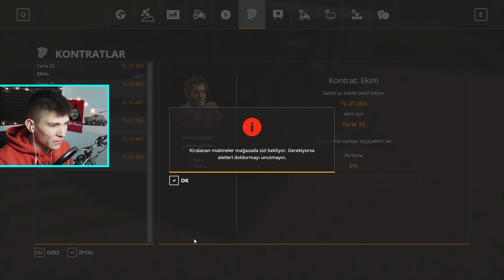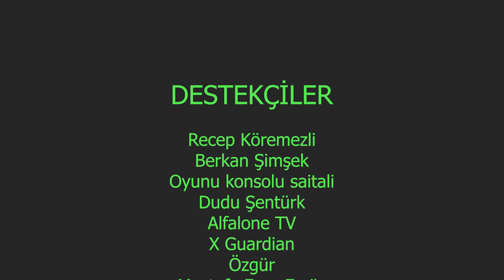*SÜT SATTIM, 150 000TL ALDIM* FS19 Alpine DLC - Bölüm 4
NEKADAR FAZLA BEĞENİ GELİR İSE, OKADAR HIZLI DİĞER BÖLÜM GELİR.

Bana ulaşmak için (contact):
1. Say We're Sorry (Hallman Remix) - Loving Caliber
2. Throw it - ATİSOUND

Fs19
Alpine DLC
SÜT SATTIM
Farm Sim 19
Fs19 modları
Fs19 Let's play
FS19 Alpine DLC
Fs19 Türkçe oynanış
Farming Simulator 19
Landwirtschafts Simulator